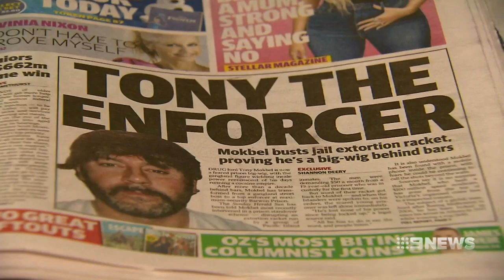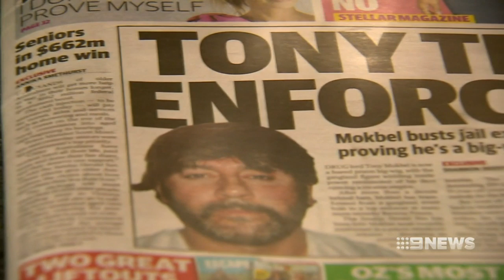Notorious underworld boss fights for life | Nine News Australia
Two men have been charged with attempted murder over the prison stabbing that’s left Melbourne underworld figure Tony Mokbel fighting for life in hospital.

Relatives today rushed to 53-year-old’s bedside, as an independent investigation was launched into the attack.